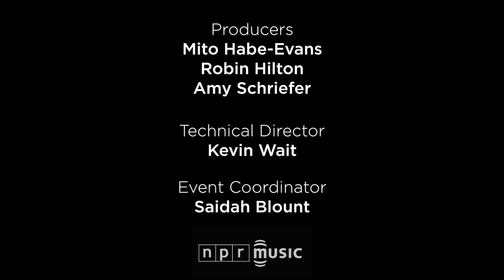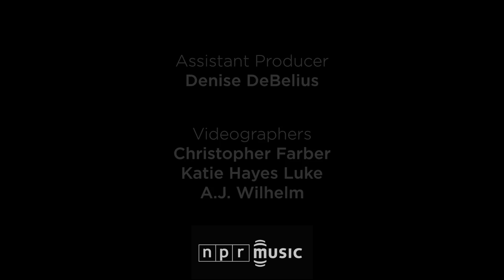Cafe Tacvba, Live in Concert: NPR Music's SXSW 2013 Showcase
A playful, electronics-infused Mexican rock band, Café Tacvba found itself in an unusual spot on the Stubb's stage at SXSW on March 13: namely, bookended by Nick Cave and Yeah Yeah Yeahs, both of whom roll around seductively in far seedier corners of rock 'n' roll. Singing in Spanish to a largely English-language crowd, singer Rubén Albarrán had to get his points across through giddiness-induced goodwill, not to mention the live-wire showmanship of a rock star with a 20-year pedigree.

Which isn't to say Café Tacvba is strictly lighthearted; these guys understand their role as cultural ambassadors, and deftly mix serious politics into songs that just happen to bounce and surge with chant-along, jump-up-and-down urgency. El Objeto Antes Llamado Disco, the Tacvbos' first album in five years, finds them polishing that mix of heavy and light, of introspection and extroversion, until it shines.

Of course, it never hurts that Albarrán — one of Mexico's greatest and most beloved frontmen — still addresses crowds with the breathless excitement of a particularly fun-loving motivational speaker, whether he's renouncing corporatism or reveling in the transportive power of pleasure and dancing. It's a band with plenty of room for social consciousness, but also, late in this concert, an unapologetically choreographed dance routine worthy of the Backstreet Boys. As Albarrán himself says late in this disarming performance, "Let's dance! Free yourself!" --STEPHEN THOMPSON

CREDITS
Producers: Bob Boilen, Mito Habe-Evans, Robin Hilton, Amy Schriefer; Technical Director: Kevin Wait; Event Coordinator: Saidah Blount; Assistant Producer: Denise DeBelius; Videographers: Christopher Farber, Katie Hayes Luke, A.J. Wilhelm; Audio Engineering by Metro Mobile; Production Assistants: Gabriella Garcia-Pardo, Ryan Smith; Special Thanks to: Stubb's and South By Southwest; Executive Producers: Anya Grundmann, Keith Jenkins.